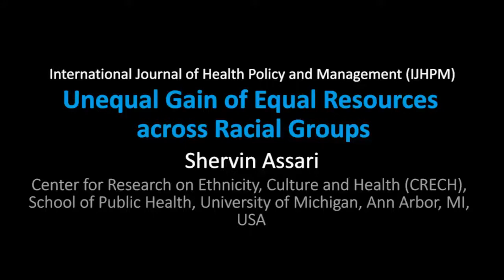Unequal Gain of Equal Resources across Racial Groups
Contributing artists: Akram Khayatzadeh-Mahani, Sahar Najafizadeh, Fatemeh Yazdizadeh
Speaker: Shervin Assari
Mixed by: Hossein PourTavakoli
Title of paper: Unequal Gain of Equal Resources across Racial Groups
Author: Shervin Assari
Center for Research on Ethnicity, Culture and Health (CRECH), School of Public Health, University of Michigan, Ann Arbor, MI, USA
DOI: 10.15171/ijhpm.2017.90
Type: MP4
Length: 9:17